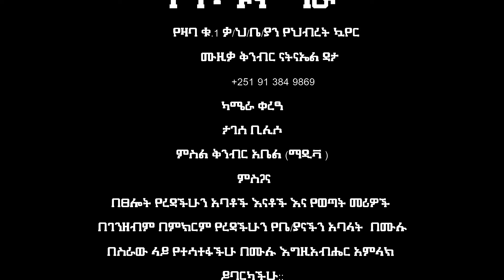ጦሶ ኑና ማራ new Protestant song